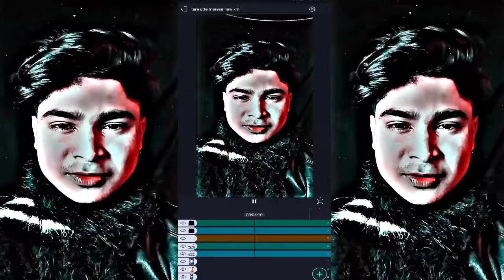Tere Utte Mareda😍alight motion video editing XML 💕preset_@SAMEER OFFICIAL YT#presetxml#preset_am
How to create Vairal & Trending video is given inside this 360techboy channel.

🔴 *** ABOUT ME ***
I am a Professional Content Creator

360TechBoy - Let’s Create Anything " This Channel one of the most popular tech-based YouTube Channels in Bangladesh. We make for you bring quality-full tech tutorials, Creative Photo editing, Video editing tutorials and we are provide other informative tips & tricks in Bengali.